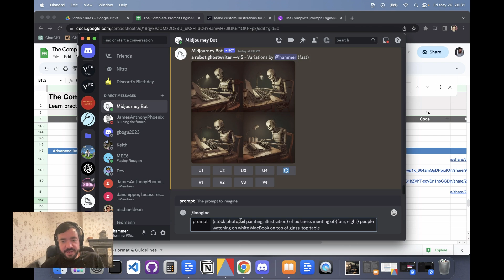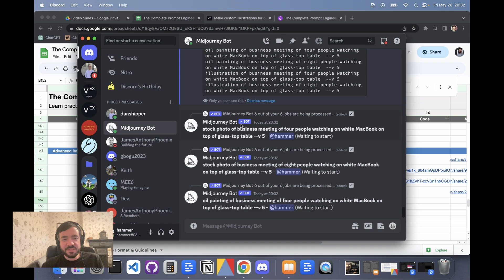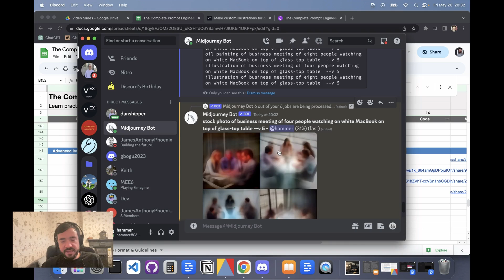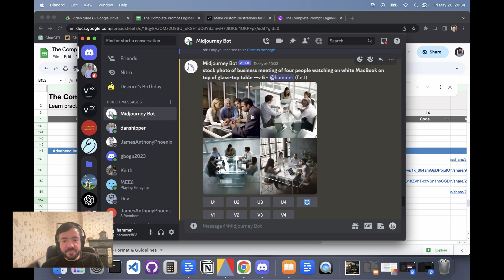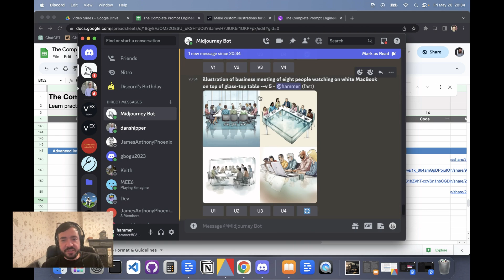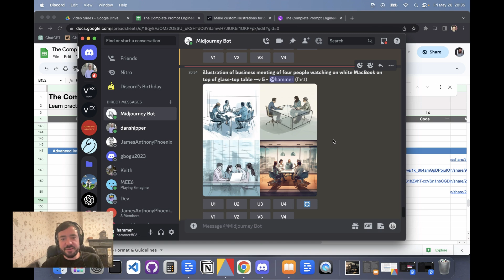Master Permutation Prompts with MidJourney | Creativity Rediscovered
Imagine effortlessly generating multiple variations of your prompts with a single command.

In the dynamic world of image generation, the ability to create permutations of your prompts can revolutionize your creative process. Visualize your ideas as you explore different styles and parameters simultaneously, saving time and enhancing creativity.

In our latest tutorial, we dive into the power of permutation prompts. Learn how to use MidJourney to automatically generate multiple combinations of parameters, enabling you to see a variety of outcomes side by side. Discover how this feature can help you refine your prompts, understand what works best, and expand your creative possibilities.